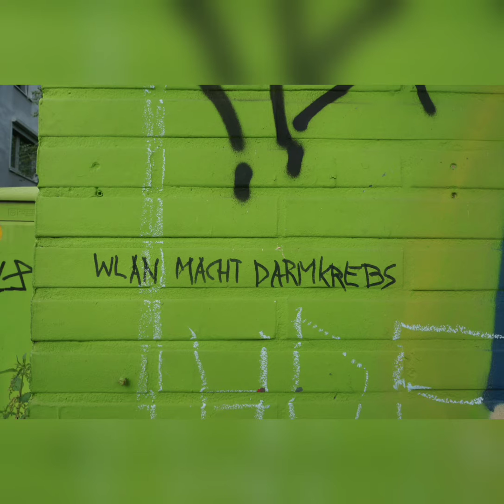KUNSTSZENE BOXXUM - WEITMAR ....EINE TAGESAKTUELLE BESTANDSAUFNAHME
Created by Klausiman, Schorronah Fighter Leithe-Ost